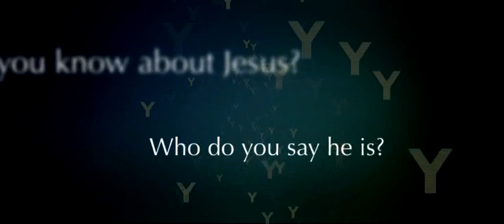Y Series: Coming up...Jesus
Promo for our Y Series